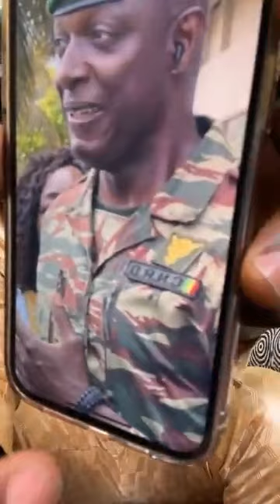Paikoun Saré / Alerte 🚨 Colonel Balla Samoura vient d’être arrêté à son domicile 🏡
Interdit de rediffusé mes vidéos sur une autre chaîne youtu.be